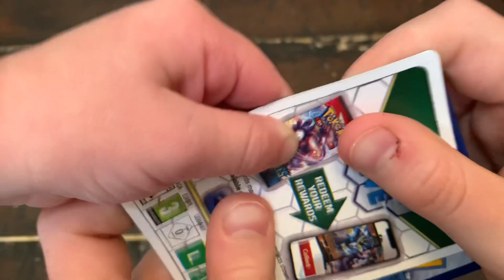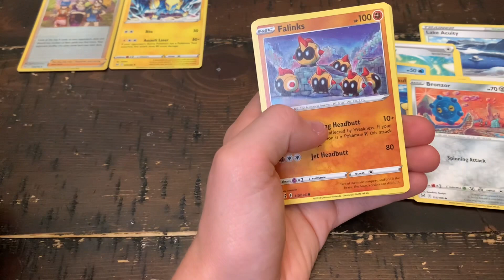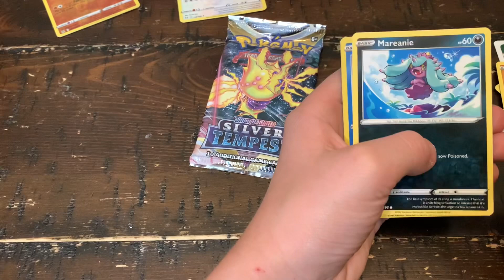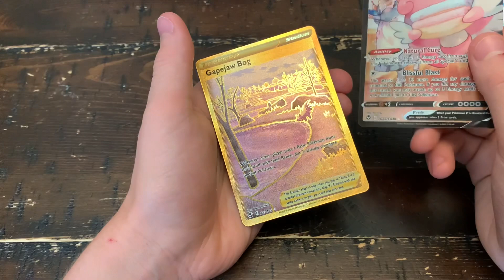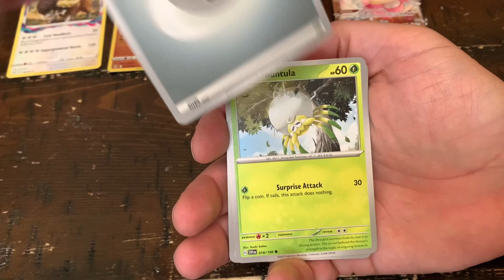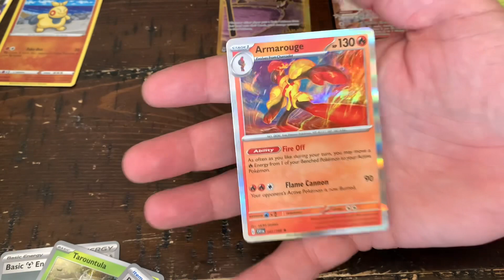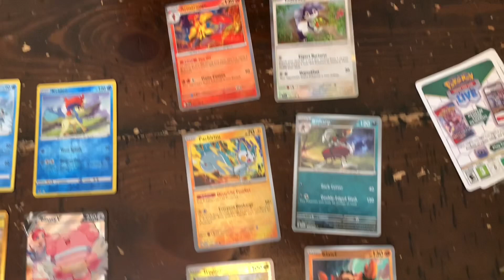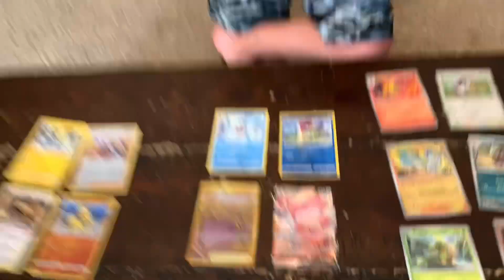Pokemon Scarlet & Violet Vs Silver Tempest Vs Lost Origin - Pokemon Battle!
We see which booster packs hold the best Pokemon trading cards. Pokemon Scarlet and Violet or Pokemon Silver Tempest or Pokemon Lost Origin. We find secret rare gold Pokemon cards!

Our last video: Opening Up Our Pokemon Scarlet & Violet Paldea Evolved Booster Box - All Pack Arts

Visit fb groups: Pokemon Dreamland, Pokemon New Generation, Pokemon Scarlet and Violet: Paldea Region, and Pokemon Horizons!!!

Keep our family and kid friendly channel going for all to see by sharing this video with you friends!

Family friendly Pokemon
Pokemon Booster Box opening
Pokemon Scarlet and Violet cards
Pokemon Silver Tempest packs
Pokémon Lost Origin card packs
Pokémon Scarlet & Violet TCG cards
Pokémon Silver Tempest opening
Pokemon TCG opening
Pokemon TCG packs
Pokemon trading card game
Pokemon trading card game opening
New Pokemon packs opened
Rare Pokemon cards
Pokémon ex
Pokemon Art rare card
Holographic Pokemon card
Pokemon special illustration rare
Pokemon ex card
Pokemon Trainer Gallery
Pokemon V card
Pokemon Illustration Rare
Pokemon Lost Origin booster pack opening
Pokemon booster pack opening
Pokemon booster box
Brand new Pokemon cards
Pokemon unboxing
Ultra rare Pokemon cards
Poketuber
Pocket monsters opening
Super rare Pokemon cards
Pokémon
Pokémon Scarlet and Violet
Pokémon TCG
Pokémon cards
Pokemon Holo
Pokemon Holographic
Pokemon TCG cards
Pokemon Trading Card Game cards
Pokemon elite trainer box
Pokemon ex
Pokemon Art Rare
Gold Pokemon card
Secret rare Pokemon card
Alternate art Pokemon card